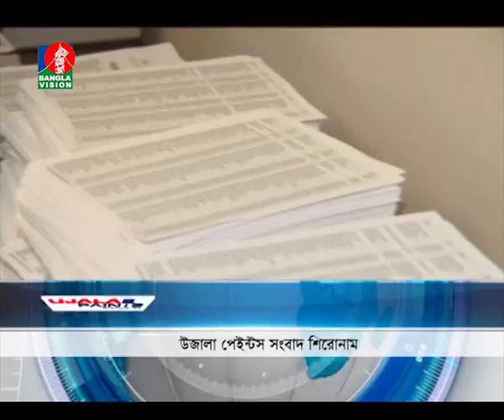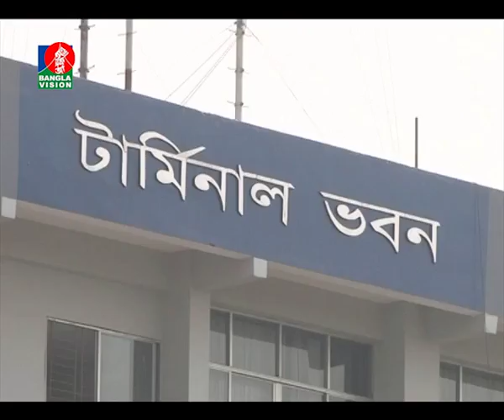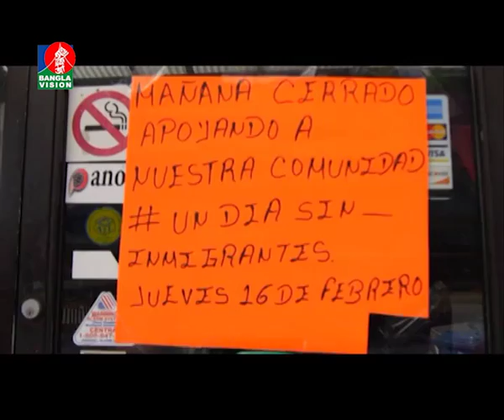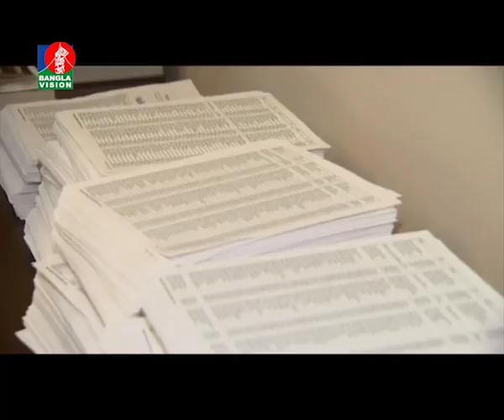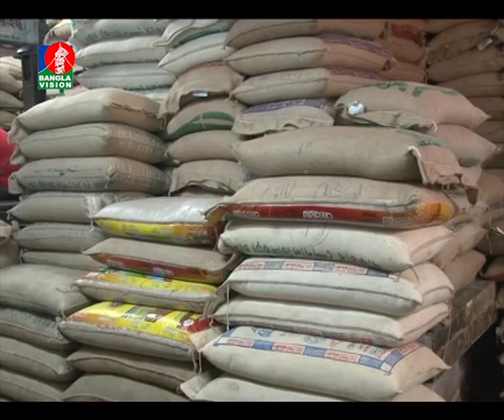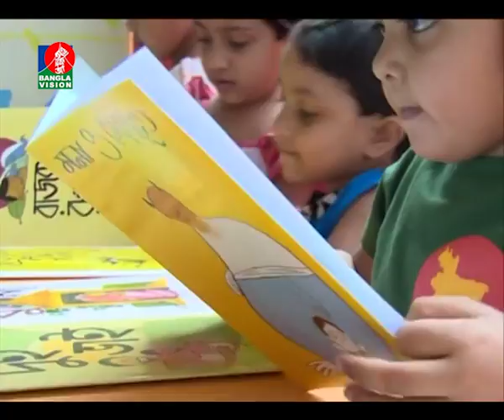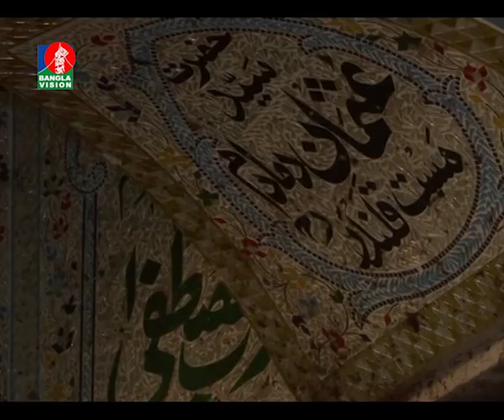BANGLAVISION NEWS | 7.30 PM | 17_February_2017